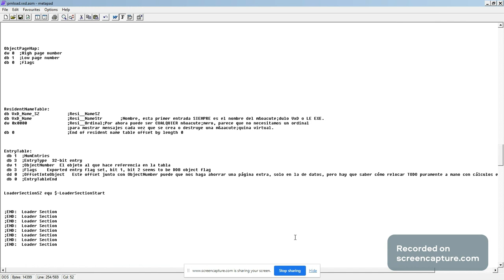Programación de Bajo Nivel - VxD Simple, Tablas de Loader Section Simple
C:\api\bin\MSDOS\WINDIR\prnload.vxd

Muestra cómo crear manualmente una VxD que controle la máquina al máximo privilegio posible hasta llegar al control total y la programación del hardware.

Basado en las clases y carreras del colegio Nazareth, Doctor Miguel Ángel Gallardo, la escuela Pilar Velásquez, el bachillerato del instituto José Damián Vilacorta y la carrera de Técnico en Ingeniería de Programación, Sistemas y Redes Informáticas.